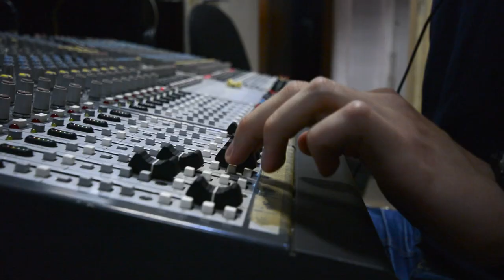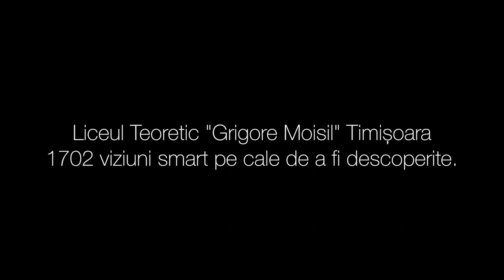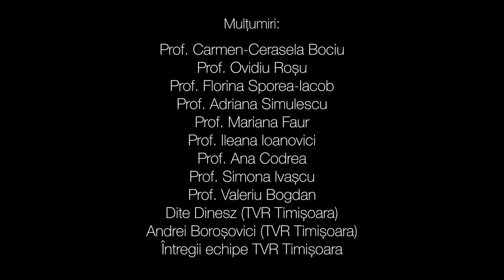Liceul Teoretic "Grigore Moisil" Timișoara – Samsung Smart Classroom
Videoclipul a participat la concursul Samsung Smart Classroom în noiembrie 2013.